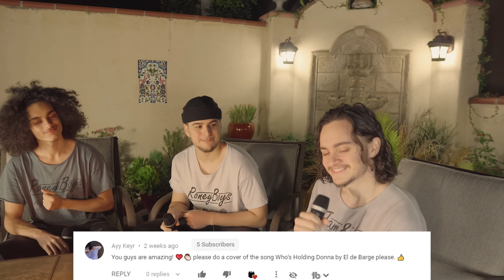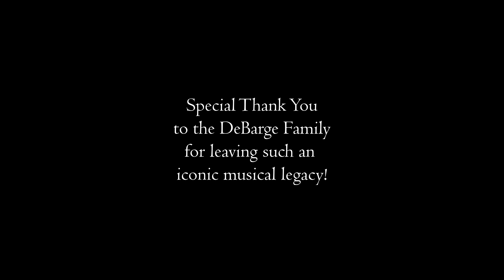DeBarge - Who's Holding Donna Now | Cover by RoneyBoys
Backing Track and Ending performed by RoneyBoys